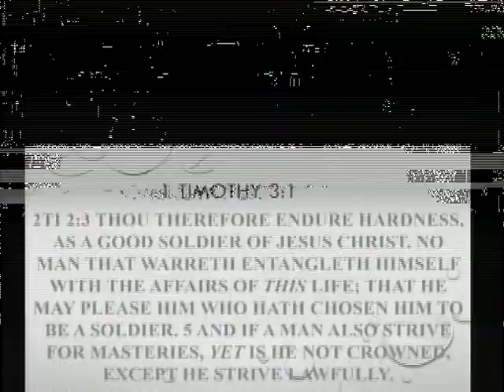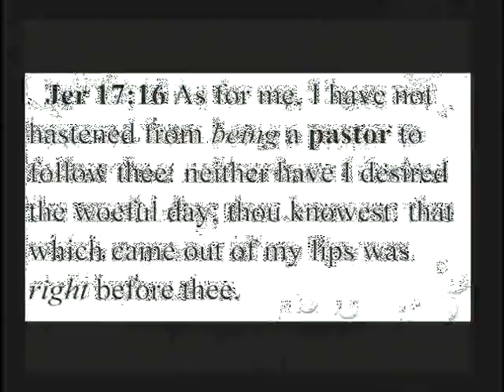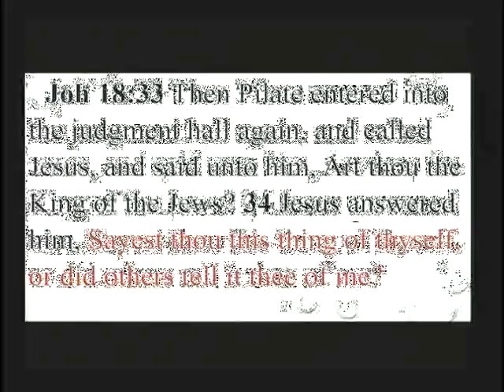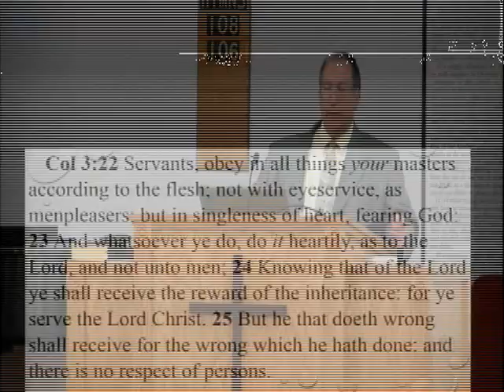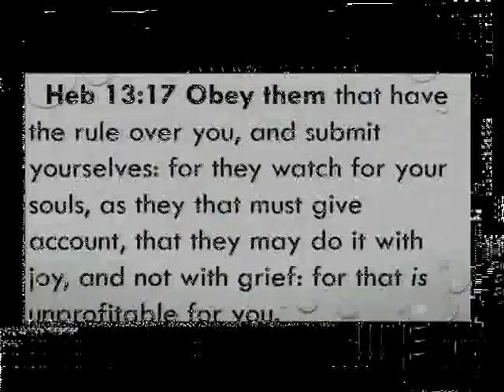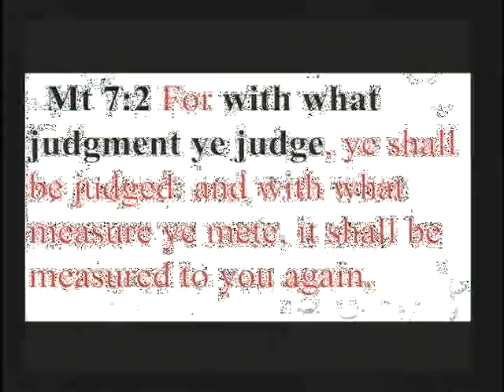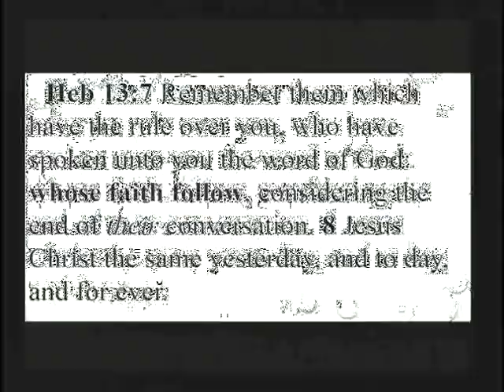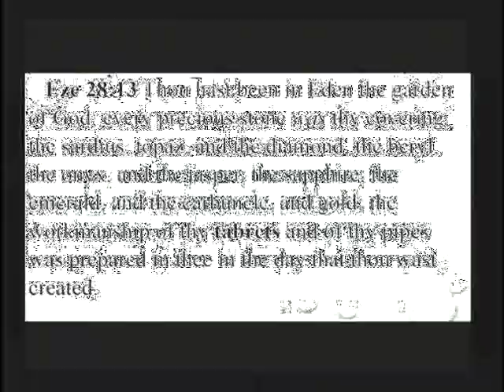Strive Lawfully by Pastor George Burkinshaw